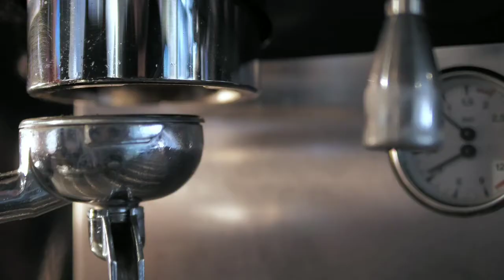18 Video Proses pembuatan kopi No Copyright | Free Downloade | No Claim Hakcipta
18 Video Proses pembuatan kopi No Copyright | Free Downloade | No Claim Hakcipta

Assalammualaikum warahmatulahi wabarakatu.
chanel ini akan menyediakan video no copyright
Video Alam
Video Hewan
Video Sunset
Video Kehiduan Sehari-hari.

Untuk mendukung chanel ini jangan lupa :
Agar chanel No Claim bisa berkembang.